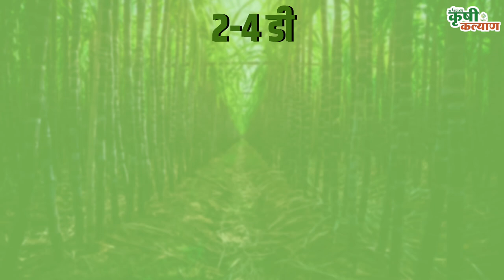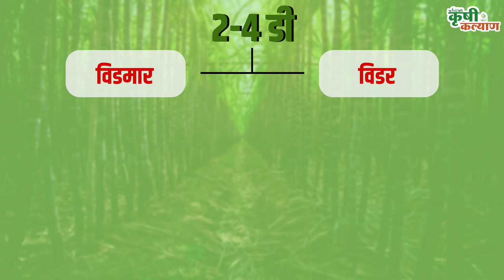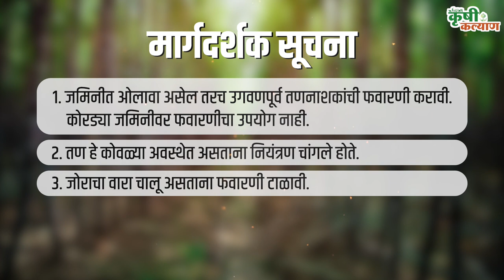शेत शिवार । ऊसामधील तण नियंत्रण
ऊसामुळे विदर्भातील शेतकऱ्यांचे जीवनमान बदलतंय. ऊसाचे व्यवस्थापन करताना तण नियंत्रण महत्त्वाचे ठरते. यासंदर्भात जाणून घेऊया आजच्या भागात
"कृषी कल्याण" यूट्यूब चॅनेल वर